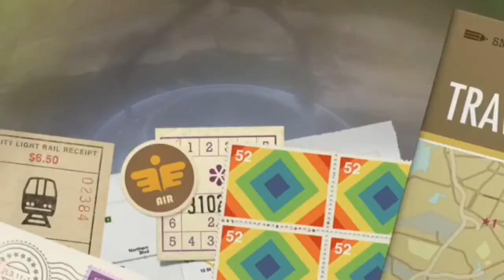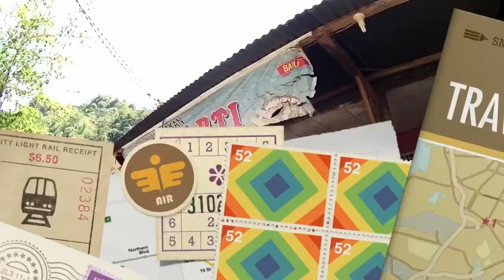Cave Expedition at Maros